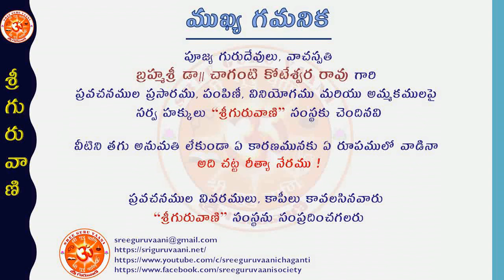"శ్రీ మహాలక్ష్మీ వైభవము" - బ్రహ్మశ్రీ డా|| చాగంటి కోటేశ్వర రావు గారు Episode 01 (08-08-2021)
"శ్రీ మహాలక్ష్మీ వైభవము" అంశము పై పూజ్య గురుదేవులు, "ప్రవచన చక్రవర్తి“ బ్రహ్మశ్రీ డా|| చాగంటి కోటేశ్వర రావు గారి దివ్య ప్రవచనములు, ఆగష్టు 8వ తారీఖు, ఆదివారము నుండి ప్రతిరోజు ఉదయము గం.07.00లకు శ్రీ గురువాణి యూట్యూబు ఛానలులో ప్రసారమగును.